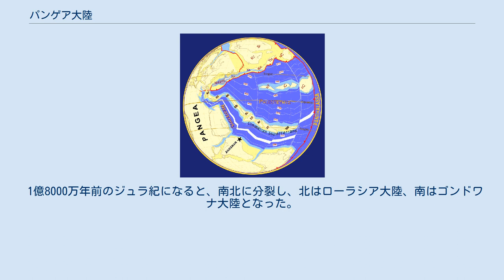パンゲア大陸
アルフレート・ヴェーゲナー
パンゲア大陸 パンゲア大陸の分裂 パンゲア大陸（パンゲアたいりく）とは、ペルム紀から三畳紀にかけて存在した超大陸である。
パンゲア（Pangaea/Pangea）という名前は古代ギリシャ語のpan（πᾶν, 全ての、全体の）Gaia（γαῖα、ガイア、大地）から。
漢名は盤古大陸（ばんこたいりく）である。
 1912年にアルフレート・ヴェーゲナーは、自身の提唱する大陸移動説の中で、現在の諸大陸は分裂する前に一つであったとの仮説を考え、この大陸を「パンゲア大陸」と命名した。
 当初、大陸を動かす原動力が説明されておらず、このような移動は物理的にありえないと亜流扱いされたが、ヴェーゲナーの死後、1950年以降次々に新事実が見つかり、プレートテクトニクス理論として再評価されている。
 古生代ペルム紀の終わりである2億5000万年前頃に、ローレンシア大陸、バルティカ大陸（ローレンシア・バルティカ両大陸は既にデボン紀には衝突し、ユーラメリカ大陸を形成していた）、ゴンドワナ大陸（ペルム紀初期にはユーラメリカと衝突）、シベリア大陸などすべての大陸が次々と衝突したことによって誕生し、中生代三畳紀の2億年前ごろから、再び分裂を始めた。
 超大陸の完成時、地球内部からスーパープルームが上昇して世界各地の火山活動が活発になり、ペルム紀と三畳紀との境界（P-T境界）に当時生きていた古生代の海洋生物種のうち、実に95%以上が絶滅した。
 当時の海水準は高かったため、大半の時代は、浅海によって幾つかの陸塊に分かれていた。
 パンゲア大陸と古テチス海 パンゲア大陸は、赤道をはさんで三日月型に広がっていた。
三日月内部の浅く広大な内海であるテチス海では多くの海洋生物が繁殖した。
その一方、内陸部は海岸から遠いため乾燥した砂漠が荒涼と広がっていた。
ほぼ全ての大地が地続きで動植物の移動が促進されたため、生物多様性は現在よりも乏しく均質だった。
 1億8000万年前のジュラ紀になると、南北に分裂し、北はローラシア大陸、南はゴンドワナ大陸となった。
両大陸は、更に分裂していった。
 パンゲア大陸の形状については、三日月型ではなく、上記地図のユーラシア大陸の凹みとオーストラリア大陸の凸部とが丁度つながり、丸くなっていたという説もある。